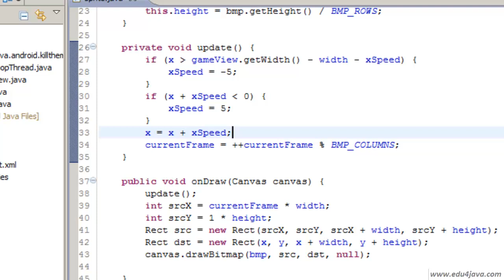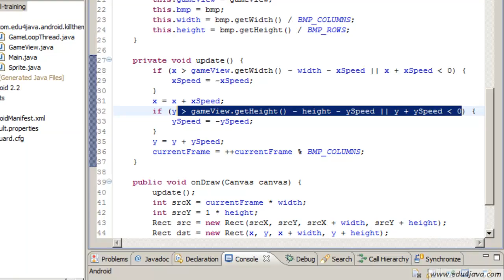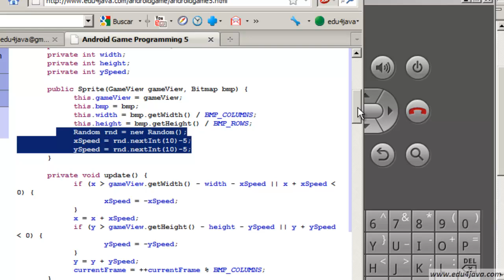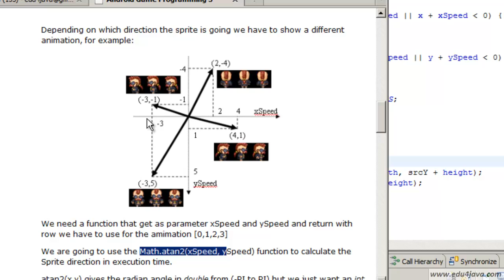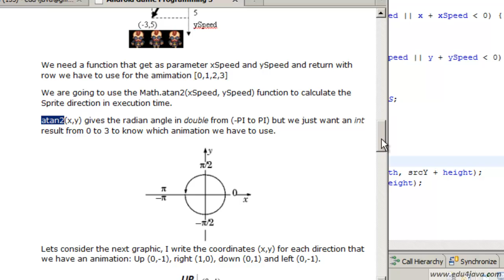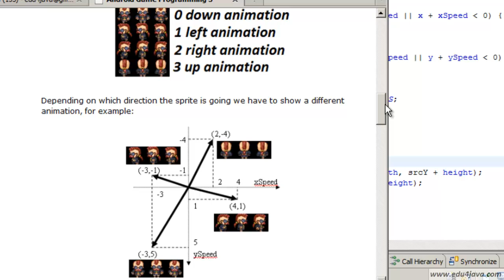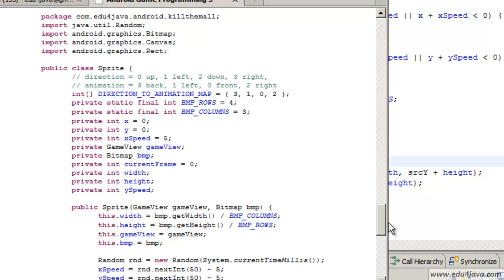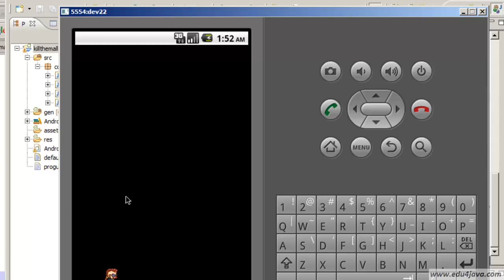Programación juegos Android. Tutorial 5